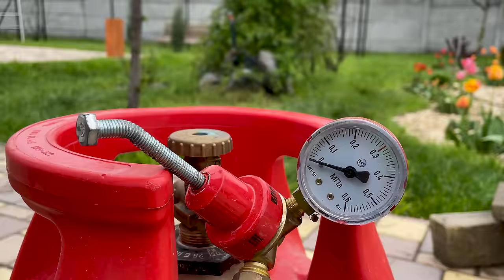The Bliss Of A Barbecue With An Amazing Chef! More Than 1 Hour Of Delicious Grilled Meat Recipes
In this long-format video, we explore the magic of meat cooking outdoors with a gorgeous chef. You'll learn how to cook different cuts of meat on an open fire, including ribs, brisket, and pork roast. With stunning scenery and mouth-watering dishes, this video will leave you inspired to try out some new recipes. ❤️